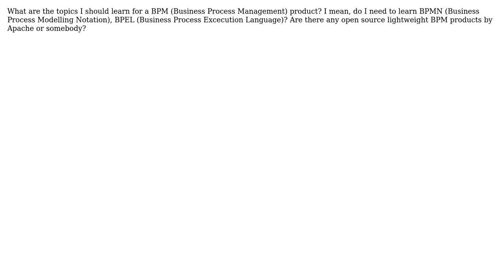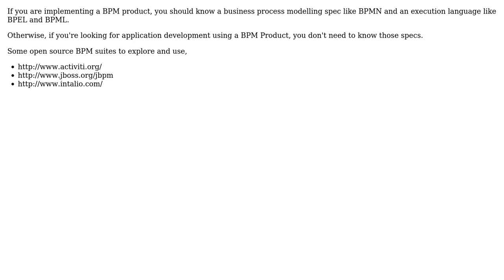Software Engineering: How do we learn BPM products?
With thanks & praise to God, and with thanks to the many people who have made this project possible! | Content (except music & images) licensed under CC BY-SA | Music | Images & others | With thanks to user Srikanth user Dhanunjai user Christophe and the Stack Exchange Network Trademarks are property of their respective owners. You are responsible for your own actions.